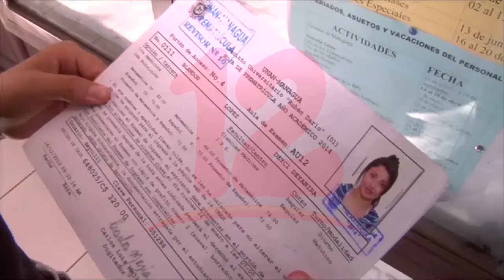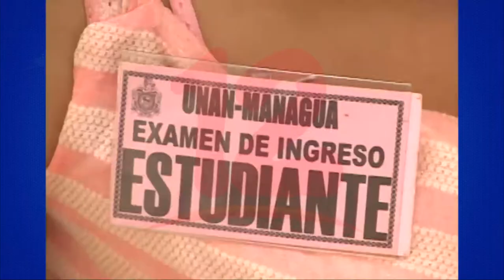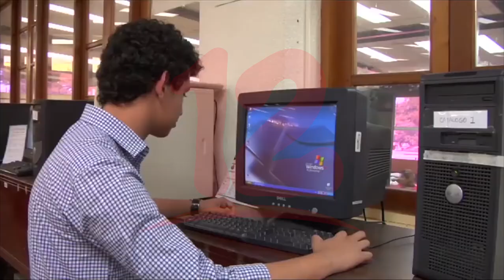UNAN Managua brinda resultados de nuevo ingreso estudiantil 2022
Noticias12Nicaragua UNAN Managua brinda resultados de nuevo ingreso estudiantil 2022, Donde unos 12, 285 estudiantes se preparan para el inicio de clases este próximo 15 de febrero